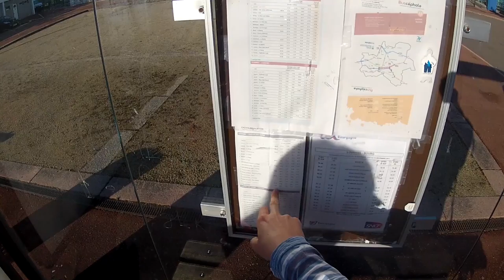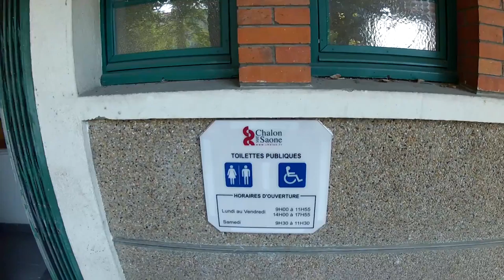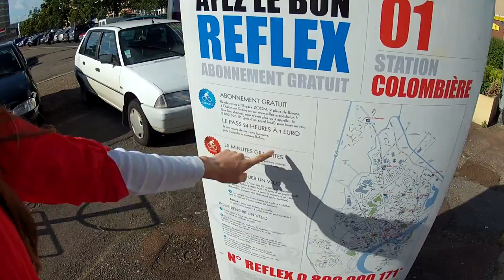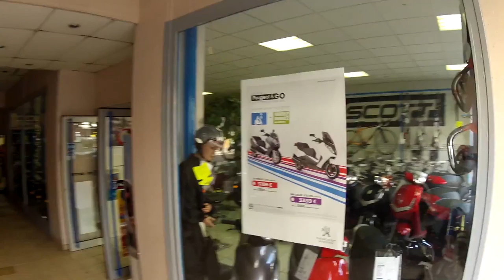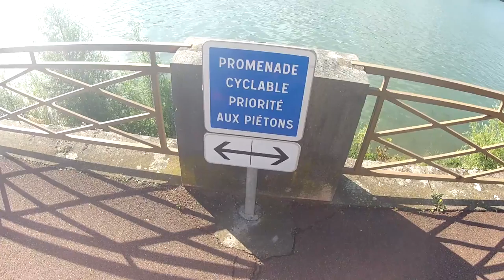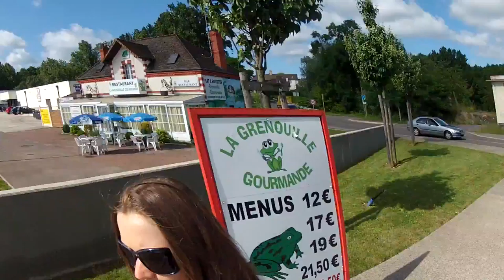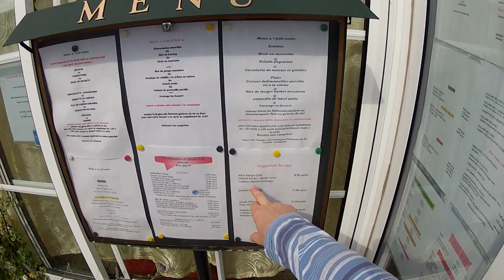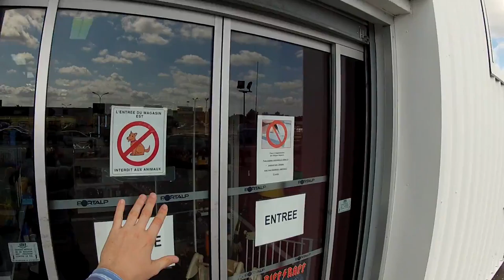ЕДЕМ В ШАЛОН СЮР СОН НА АВТОБУСЕ!!! БУ МАГАЗИН И АЛДИ!!! 23 серия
Франция, Бургундия, городок Луан. 23 серия. жизнь во Франции, как живут во Франции русские и французы. наши приключения и похождения!!! едем в шалон сс в магазин за багажником и вещами для поездки на юг!!!